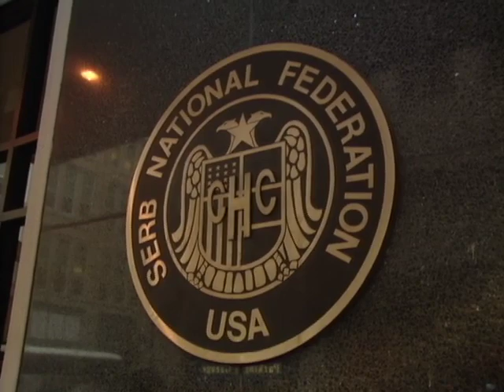Srpski narodni savez pomaže doseljenicima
O najstarijoj srpskoj organizacija na američkom kontinentu - Srpskom narodnom savezu i njegovoj misiji, Branko Mikašinović razgovarao je sa generalnom direktorkom te organizacije, Cisi Rebić.